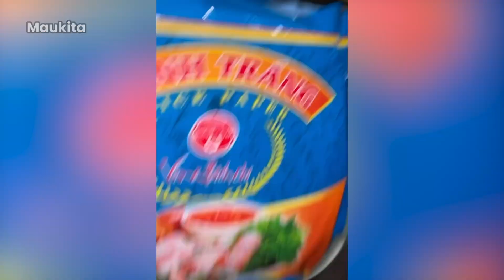MAKAN KERIPIK CABE!! - TIKTOK VENITHYACALISTA MAKAN-MAKANAN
TT/venithyacalistaa